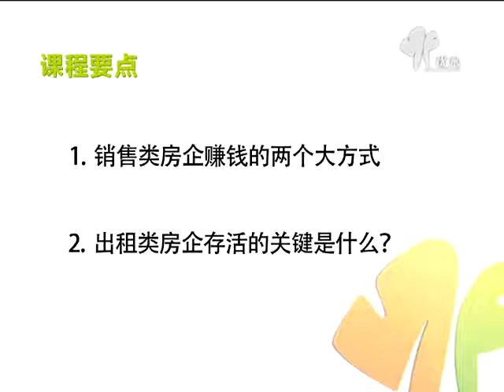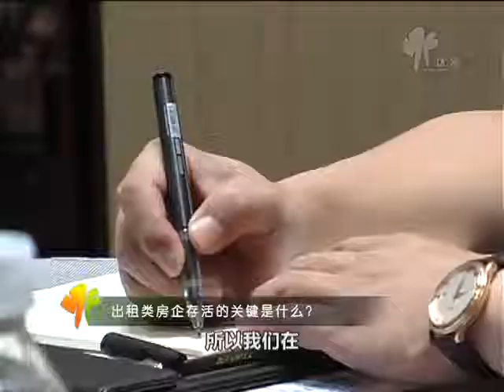一站搞定房地产——万通、中坤大咖团教你“玩转”商业与旅游地产!课时2冯仑：销售类和出租类房企如何细分定位自身的特有优势38分钟